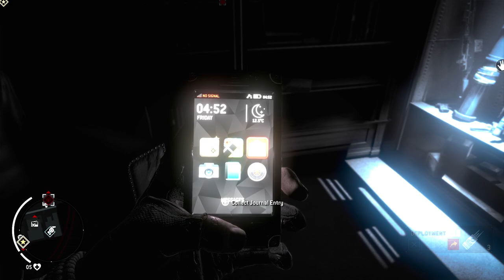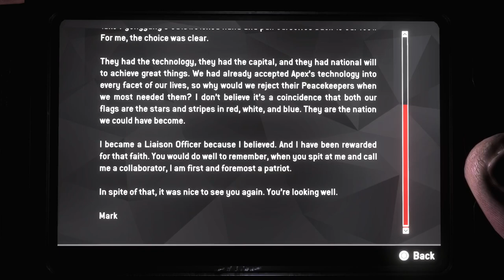Pt 2: Homefront The Revolution